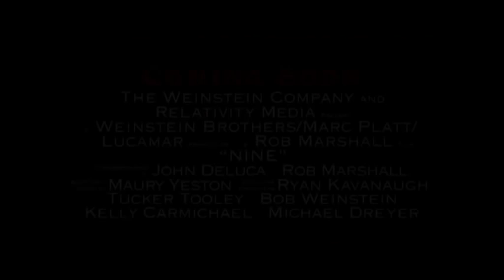'Nine' Cinema Italiano Film Clip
Only At The Movies! January 21

Rob Marshall, Oscar nominated director of Chicago, presents Nine, a vibrant and provocative musical that follows the life of world famous film director Guido Contini (Daniel Day-Lewis) as he reaches a creative and personal crisis of epic proportion, while balancing the numerous women in his life including his wife (Marion Cotillard), his mistress (Penelope Cruz), his film star muse (Nicole Kidman), his confidant and costume designer (Judi Dench), a young American fashion journalist (Kate Hudson), the whore from his youth (Stacy Fergie Ferguson) and his mother (Sophia Loren).  The original 1982 Broadway production of Nine, nominated for twelve Tony Awards and winning five, including Best Musical, was directed by Tommy Tune, choreographed by Thommie Walsh, starred Raúl Juliá with music and lyrics by Maury Yeston and book by Arthur Kopit.  The 2003 Broadway revival of Nine received eight Tony Award nominations and won two, including Best Revival of a Musical.